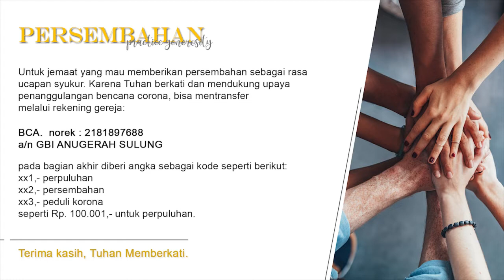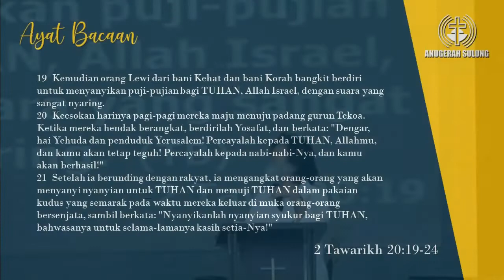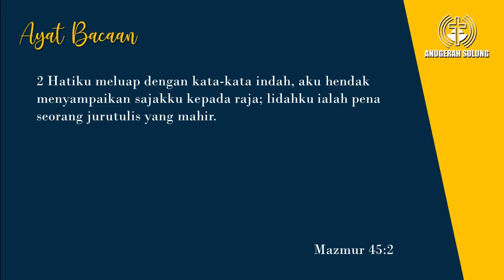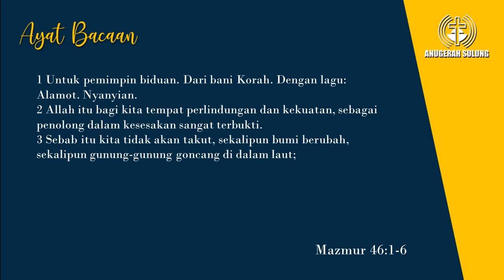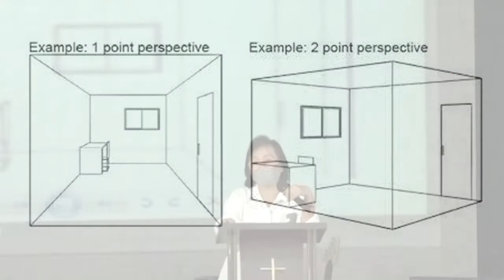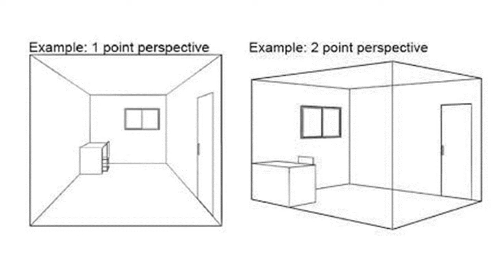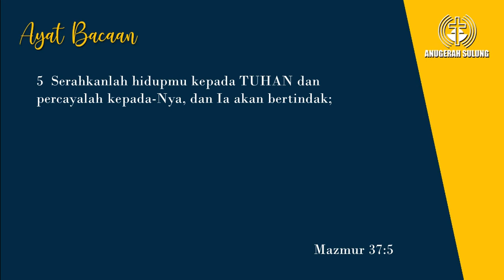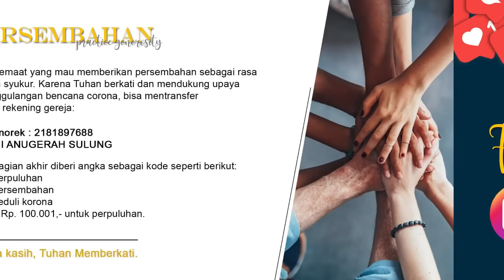Pesimis menjadi Optimis - Pdt. Ir. Sianny Salim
Rekaman Firman Ibadah GBI Anugerah Sulung - Surabaya
18 September 2022

"Pesimis menjadi Optimis”
Pdt. Ir. Sianny Salim